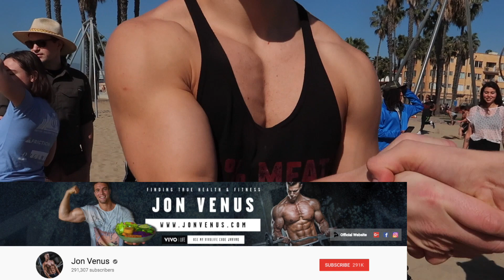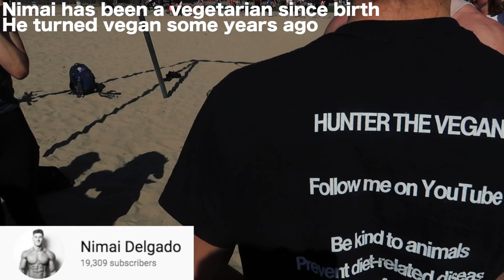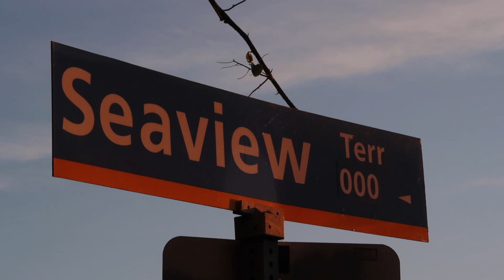I Met Vegan Bodybuilders In Real Life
VEGAN FITNESS YOUTUBER MEET-UP!! | SANTA MONICA

what an awesome day,  it was great to finally meet the people I watch on YouTube in person.